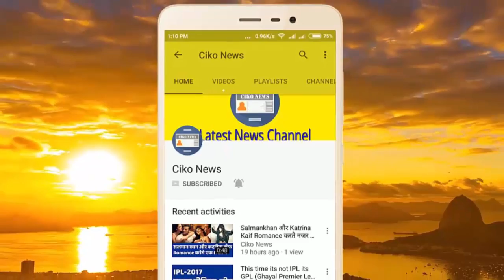Kolkata Vs Gujarat Match Highlight | KKR vs GL | IPL 2017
Gujarat vs kolkata match full highlights
Gujarat Scored 183/4 (20 Overs)
Kolkata Chase down This target in just 14.5 Overs
Chris Lynn Scored 93 Runs and Gautam Gambhir scored 76 runs help easy win for kolkata.